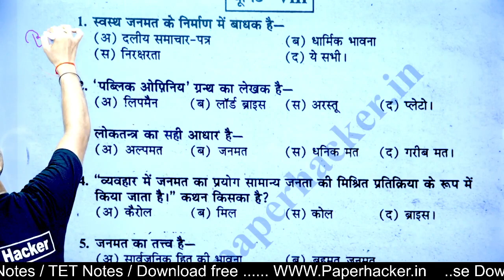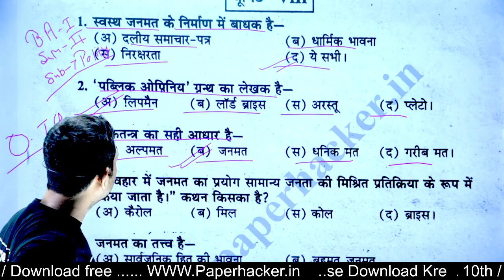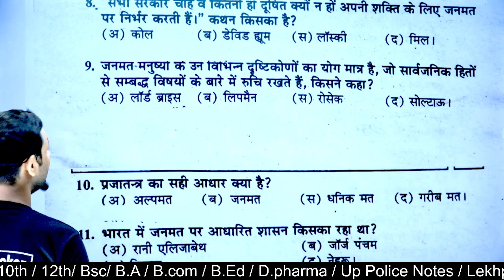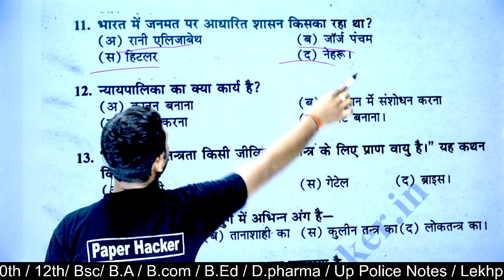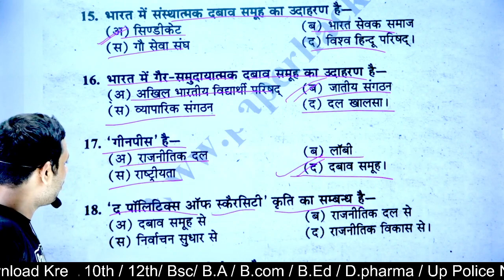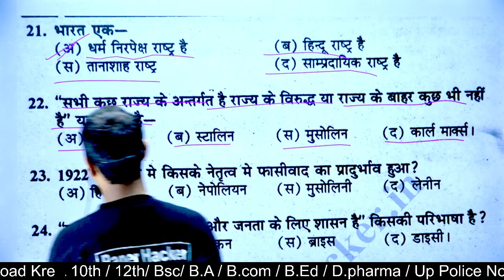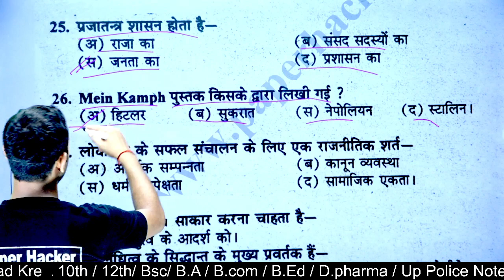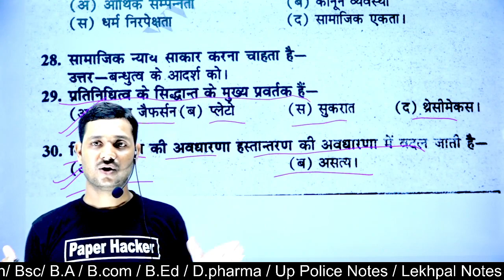political science | BA 2nd semester Political science | Objective questions 2022| Paper hacker | MCQ